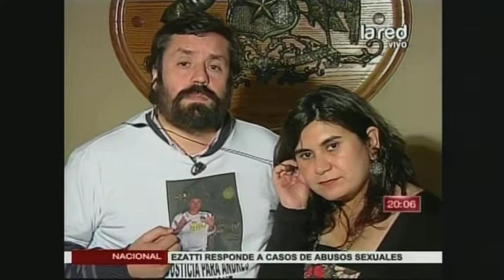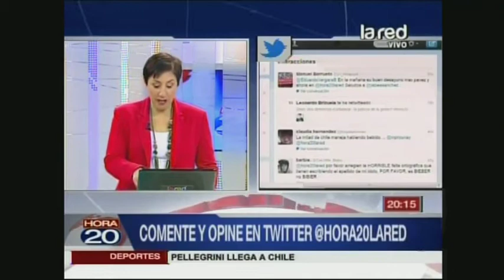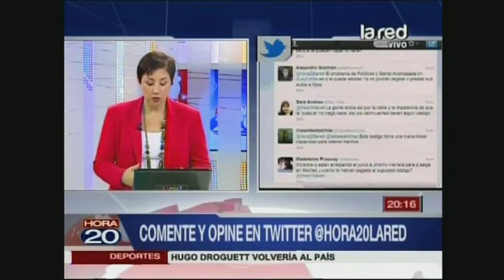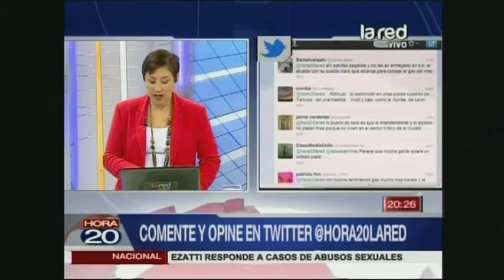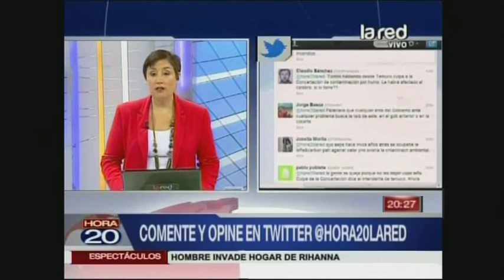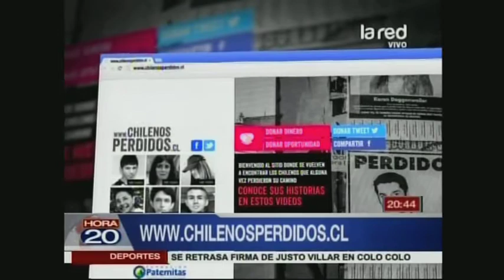Hora 20 Programa Completo martes 18 junio 2013